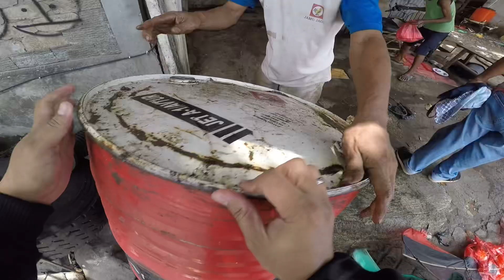VLOG349 - KEBAKARAN TERBESAR YANG PERNAH GUE LIAT LANGSUNG!!